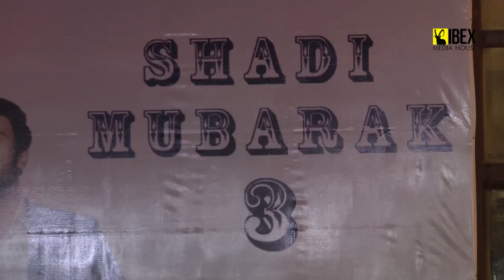Theater Play Shadi Mubarak 3 won audiences hearts| Ibex Media House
Ibex Media House | Entertainment Channel | News Pakistan TV | News Channel